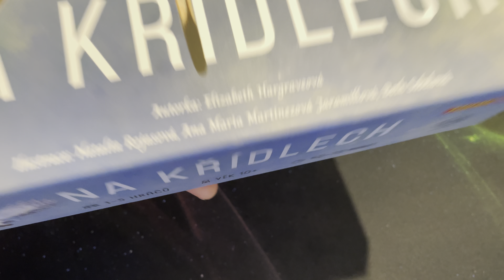Na křídlech + 2 rozšíření - Custom insert - updated content